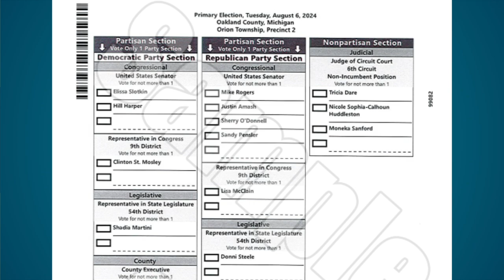2024 State Primary Election PSA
Orion Township Clerk, Penny Shults, shares all the information you need to know for the upcoming State Primary Election on Tuesday, August 6, 2024. Make sure you are ready to cast your vote!

For more information you can visit oriontownship.org org or michigan.gov/vote